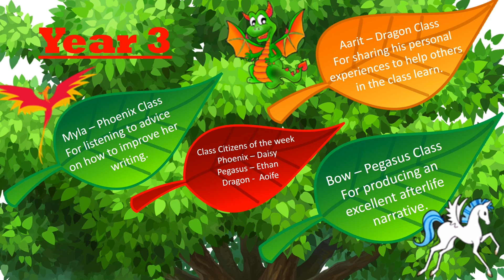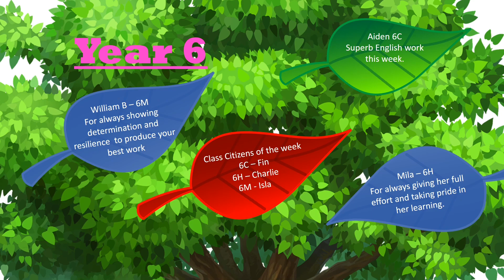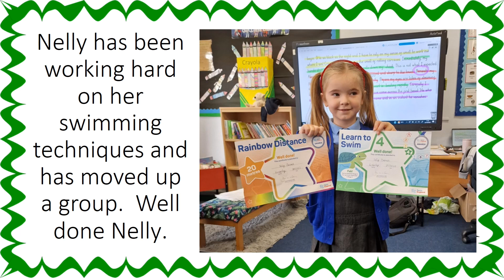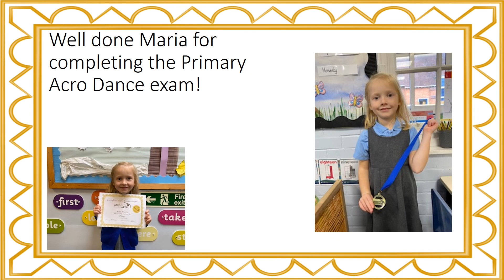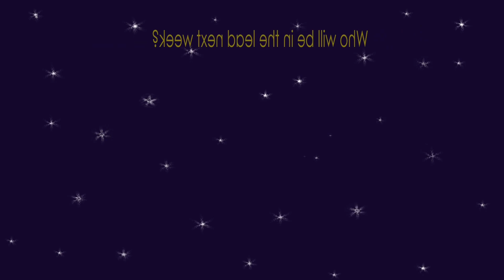Celebration assembly Friday 4th November 2022